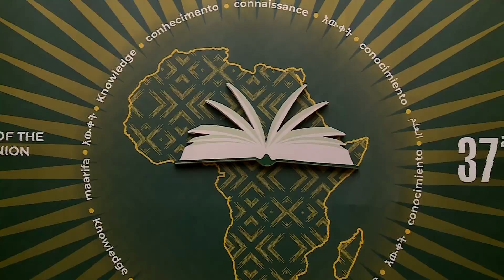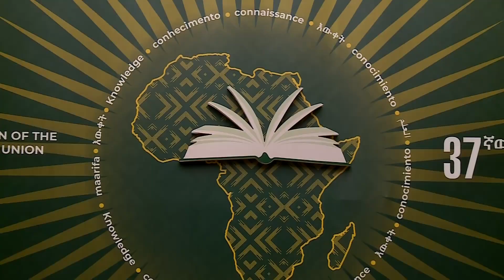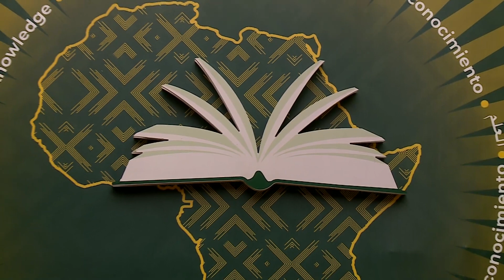37ኛው የአፍሪካ ኅብረት የመሪዎች ጉባዔን አስመልክቶ የጠቅላይ ሚኒስትር ጽ/ቤት ፕሬስ ሴክሬታሪያት ኃላፊ ቢልለኔ ስዩም የሰጡት ማብራሪያ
37ኛው የአፍሪካ ኅብረት የመሪዎች ጉባዔን  አስመልክቶ የጠቅላይ ሚኒስትር ጽ/ቤት ፕሬስ ሴክሬታሪያት ኃላፊ ቢልለኔ ስዩም የሰጡት ማብራሪያ